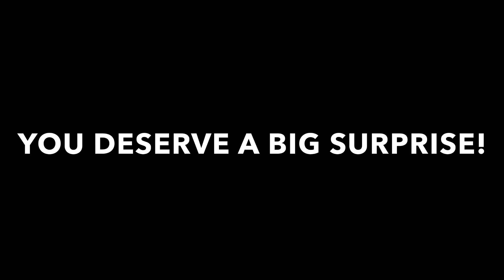Irrigation compliance in Apopka@progroundserviceslivepodca988 ￼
Guys you’ve got to pay attention to the regulations if you’re new here in Apopka. What do you expect when you install new sod and also how to keep your system functioning at optimal level. Come join me and watch and I will tell you what you need to know about Apopka ordinance and also today was a special day today was my 40th birthday and I had a blast we’ll talk more about that come on come join me!￼